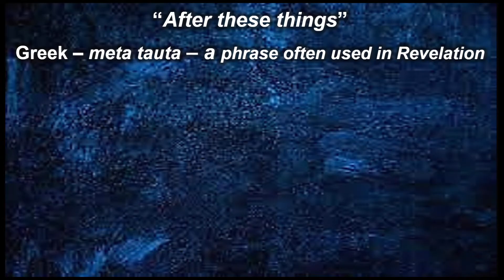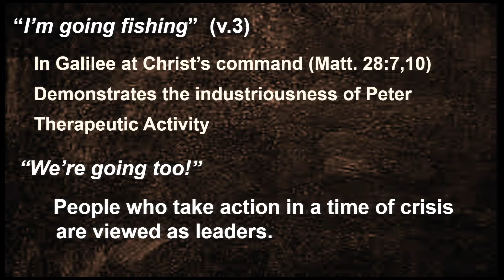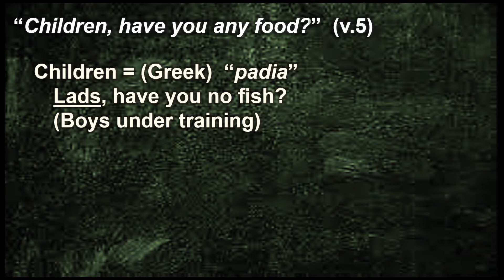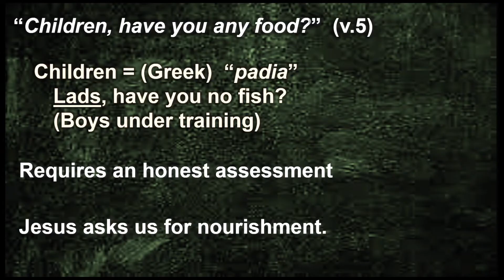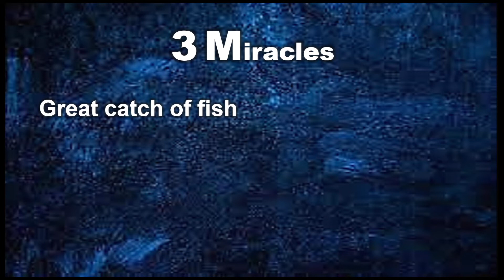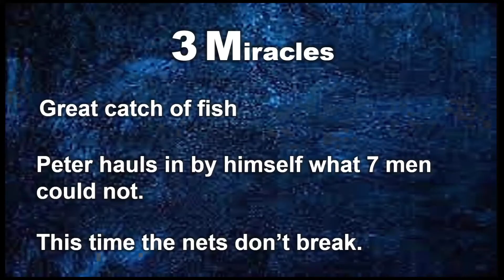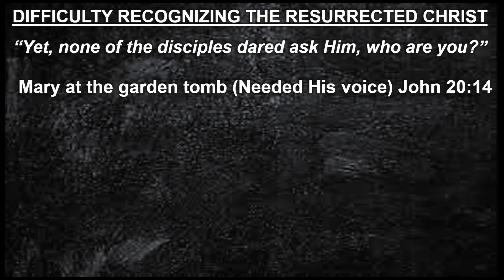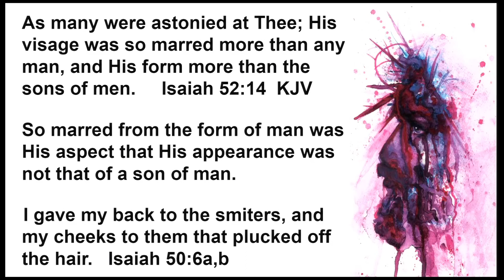International Church 03/13/2022 sermon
Miraculous Catch II - John 21:1-14